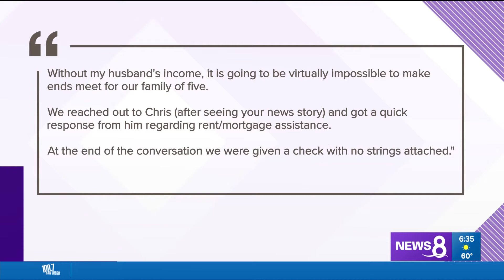San Diego business owners help federal workers pay bills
A family out of National City on Tuesday were overjoyed that Brian Lee, a small business owner in Carlsbad, stepped in to help them during the partial government shutdown.